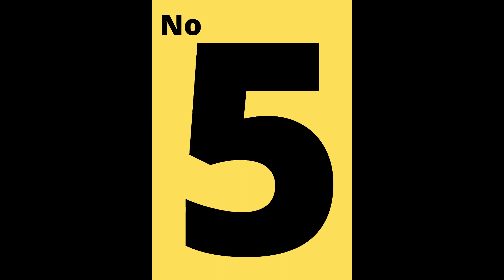TOP 10 BOOKS FOR YOGA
Here are TOP 10 BOOKS FOR YOGA
1. The Power of Yoga(Eng)
2. Yoga Books : Yoga for Children Step by Step(ENG)
3. Yoga Anatomy(ENG)
4. Yoga & Stress Management(ENG)
5. Light on Yoga: The Classic Guide to Yoga by the World's Foremost Authority(ENG)
6. Textbook of Yoga: An Illustrated Guide to Healing (New Cover)(ENG)
7. The Complete Book of Yoga : Karma Yoga, Bhakti Yoga, Raja Yoga, Jnana Yoga(ENG)
8. Mind,Mind Management and Raja Yoga(ENG)
9. Practices of Yoga for the Digestive System(ENG)
10. Yoga for All: Discovering the True Essence of Yoga(ENG)